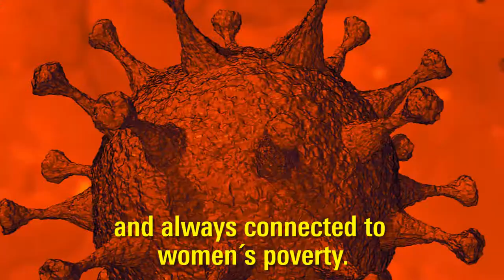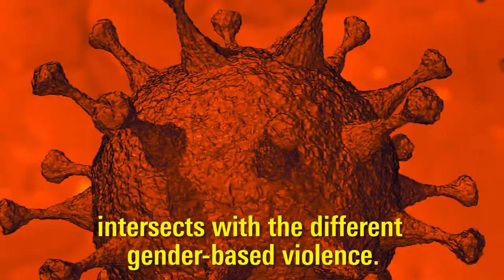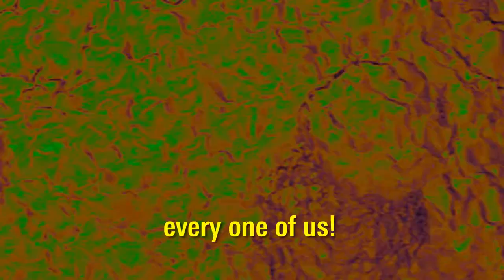CORONA FAL ARGENTINA CON SUB